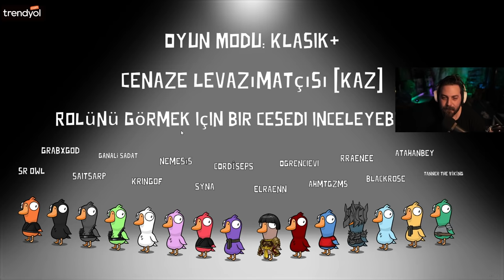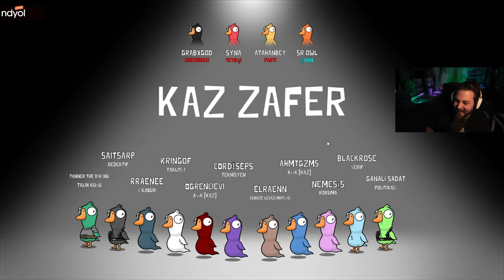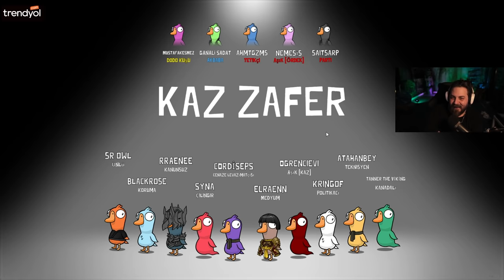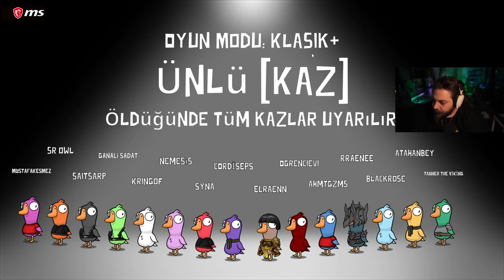ELRAENN - EKİP İLE GOOSE GOOSE DUCK OYNUYOR | PARTİ ÖRDEĞİ #8